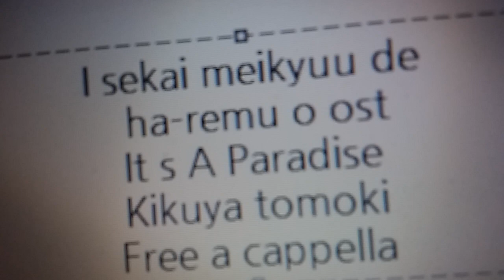異世界迷宮でハーレムを OST - It's A Paradise · 菊谷知樹 Free a cappella フリーアカペラ